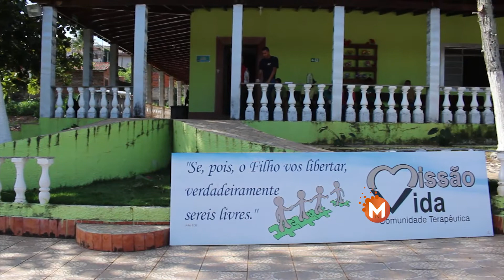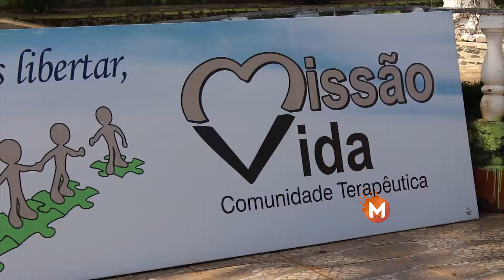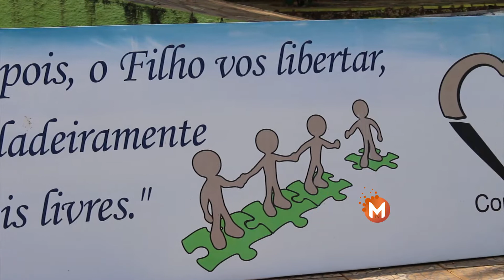Voluntários irão realizar coleta de alimentos na cidade para ajudar a Missão Vida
A comunidade Missão Vida estará realizando a coleta de alimentos no bairro Parque dos Municípios I, na cidade de Guaxupé (MG). Um projeto para ajudar a entidade a manter suas despesas e alimentação dos dependentes químicos que estão em recuperação. Os voluntários irão realizar a visita nas casas do bairro no dia 06 de maio, a partir das 2 horas da tarde. A Missão Vida fica na Rua Adolfo Luts, 249, no bairro Catetos e o telefone para contatos é (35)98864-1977.